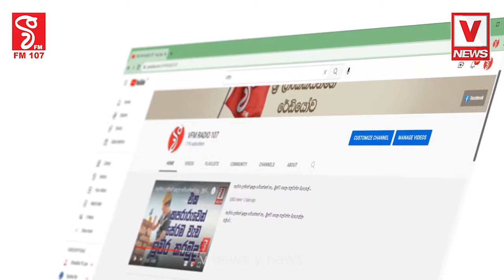රනිල්ගේ රාජපක්ෂ ආණ්ඩුවේ පැවැත්ම තියෙන්නෙම විකුණුම් කෑම මත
සොච්චම් 5000 හැරෙන්නත් මදි
රනිල්ගේ රාජපක්ෂ ආණ්ඩුවේ
පැවැත්ම තියෙන්නෙම විකුණුම් කෑම මත
අපි මේක ලේසියෙන් නවත්තන්නේ නැහැ